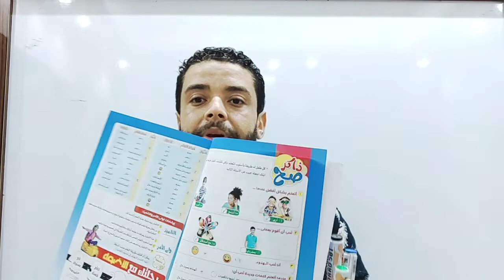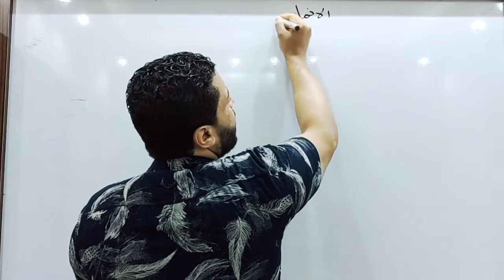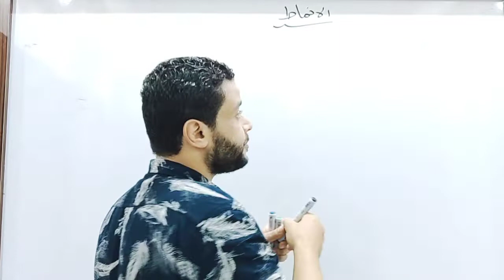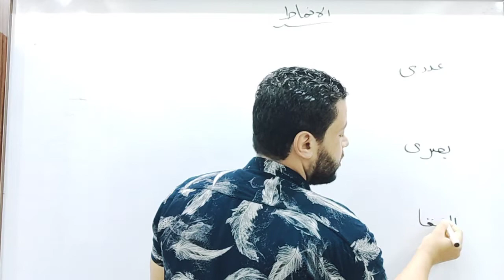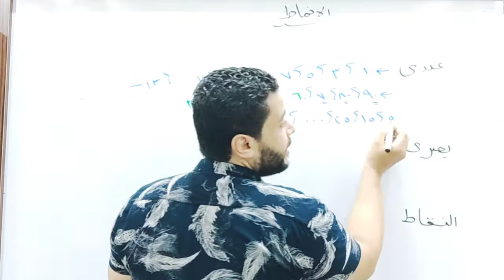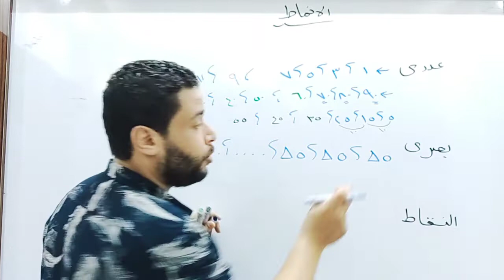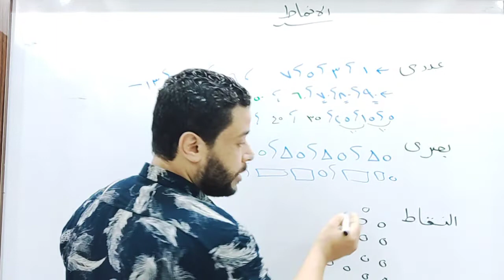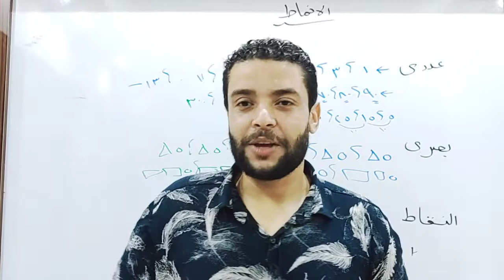شرح درس الأنماط ...رياضبات الصف الثالث الابتدائي الترم الاول.النمط البصري...النمط العددي و النقاط.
شرح الأنماط
شرح الأنماط صف ثالث